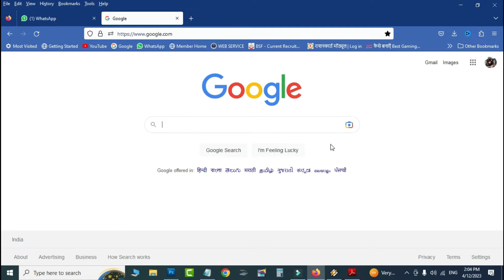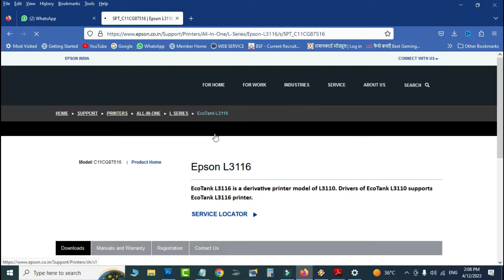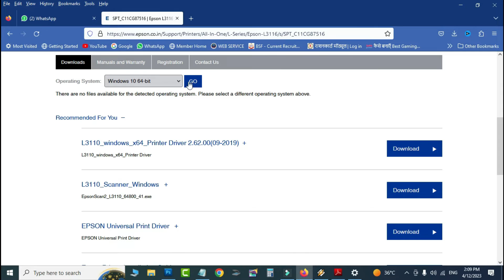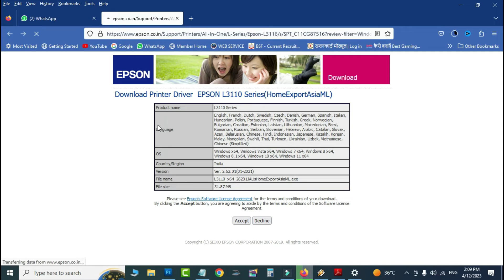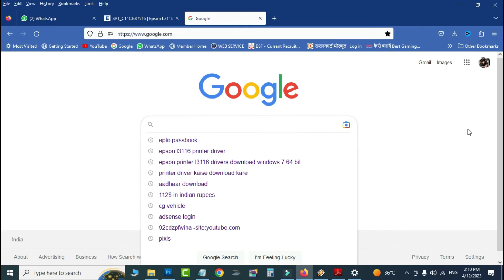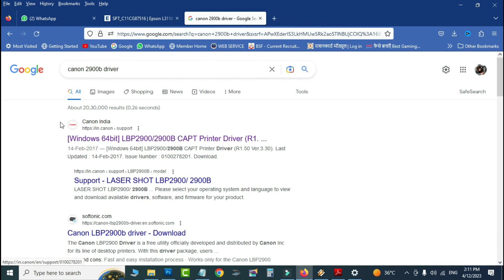how to download printer driver for windows 10, 8, 7, 11, XP | Printer Driver Kaise Download kare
Printer Driver Kaise Download kare | how to download printer driver for windows 10